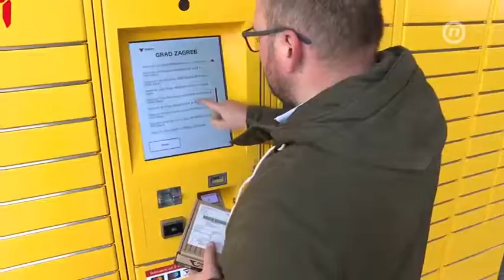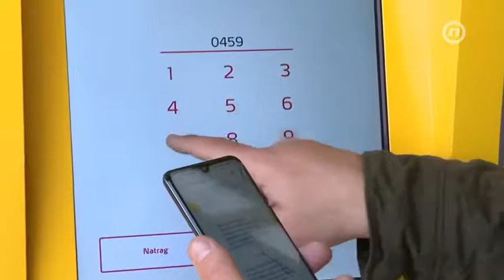IN Magazin - Kako poslati i preuzeti paket na paketomatu